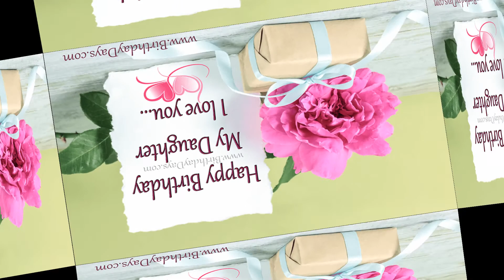Happy Birthday Anne